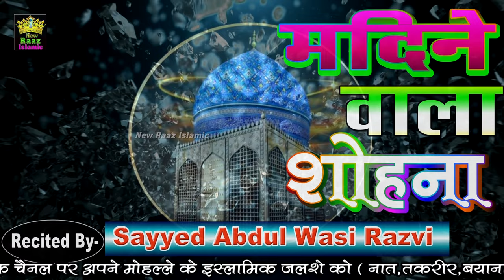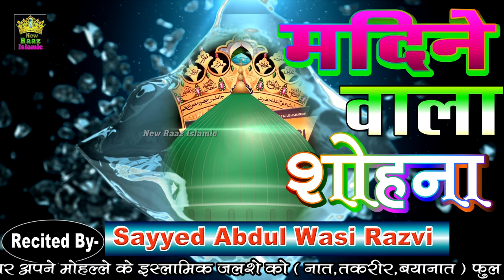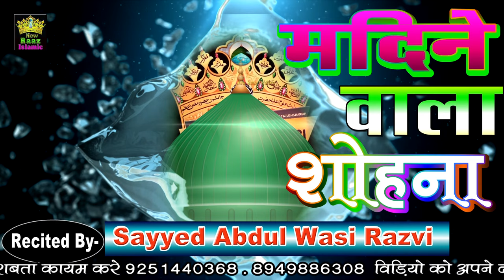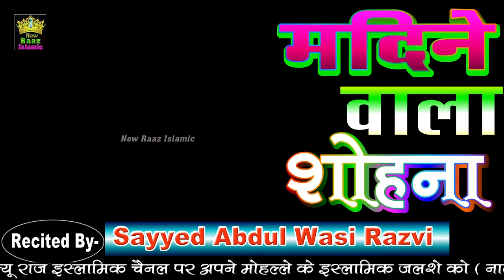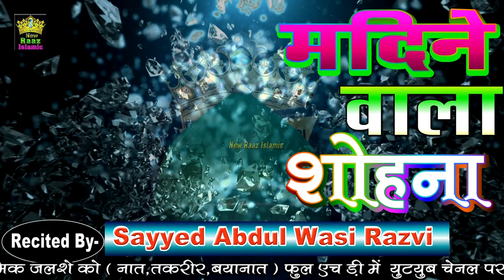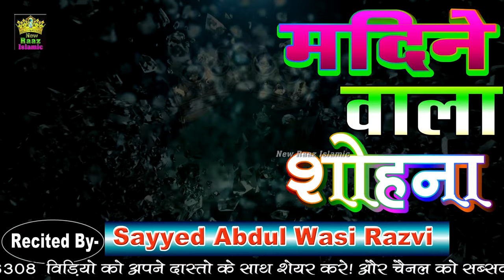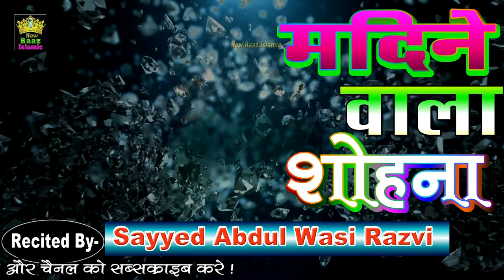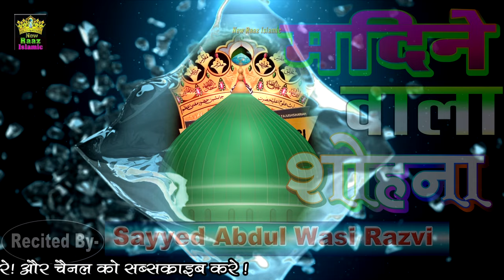Madine Wala Sohna | Sayyed Abdul Wasi Qadri Razvi | 14 March Pali Naat Mehfil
madine wala sohna gous e azam sohna gyarvi wala sohna
lab pe ali ali hain juban par ali ali naat sharif
hind ka raja sohna bareily wala sohna
peeran e peer sohna roshan zameer sohna
madine wala sohna  lyrics
madine wala sohna  whatsapp status
madine wala sohna abdul wasi ki naat
madine wala sohna qawwali
madine wala sohna new ashar 2024